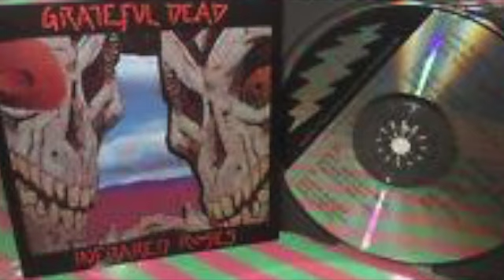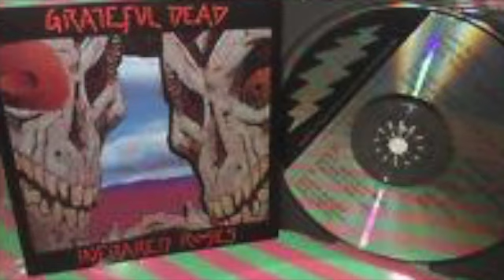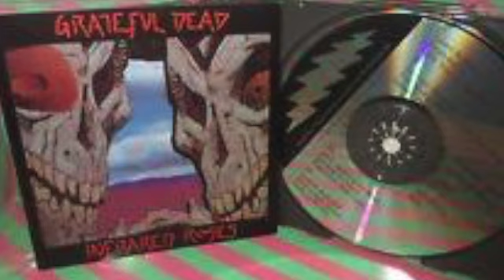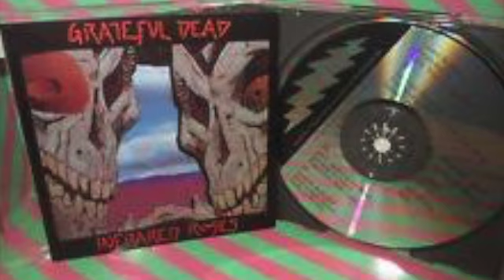Grateful dead - Little Nemo In Nightland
I Don`t Own The Copy Rights For This Song - hope you enjoy the music